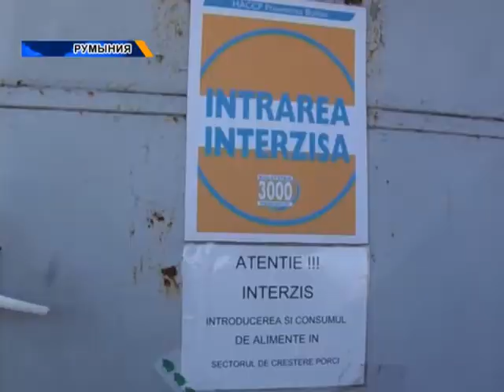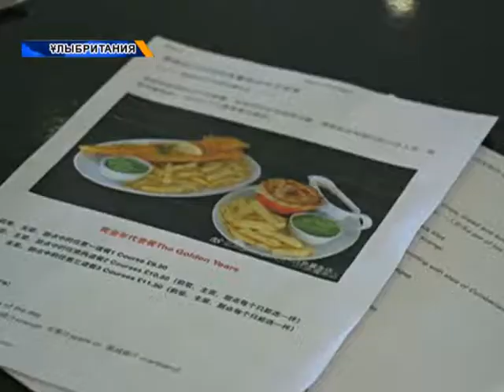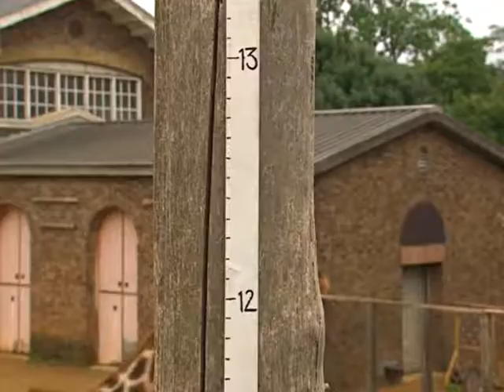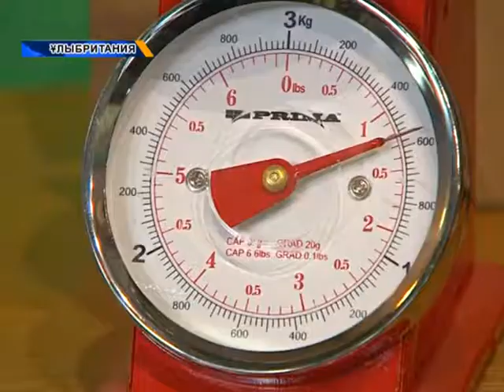Әлем жаңалықтары (28.08.2018)